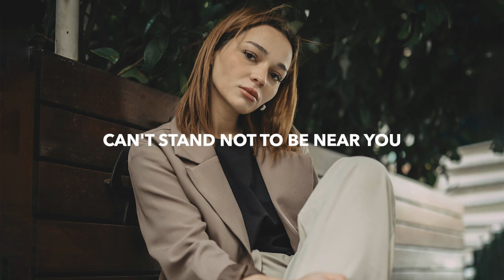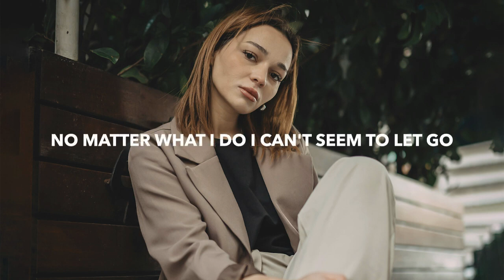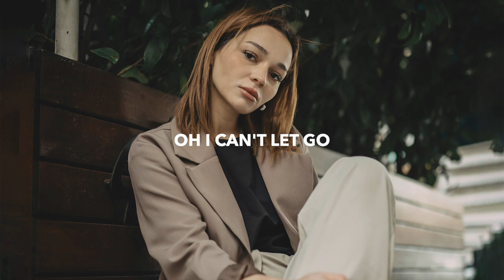Xyan - Let Go (Lyrics)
Let Go Lyrics:

There's nothing to say now
Nothing to break down
Nothing to take out
Nothing to do now that you're gone
Cause I'm far away now
Lost in a daze now
Stuck in my ways now
Can't find a way to carry on

In the night I can hear you
Can't stand not to be near you
No matter what I do
I can't seem to let go
All these dreams that were broken
All the words that were spoken

Oh I can't let go

I'm all out of hope now
Nothing to show now
Nowhere to go now
When everyone makes me think of you
But you're far away now
Faded to gray now
Stuck in a breakdown